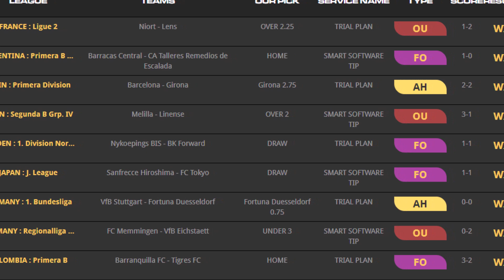Correct Score Fixed Match Tomorrow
you can make money, requires some amount of hard work and free fixed match correct score for today helps in making the correct bet.